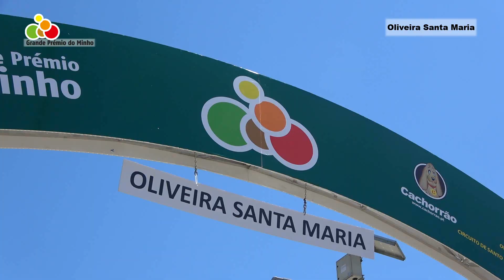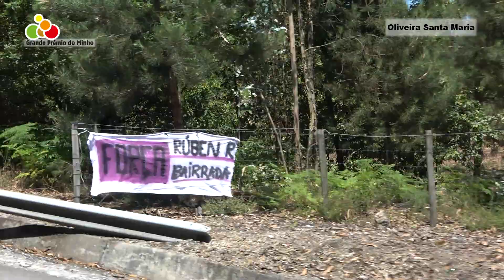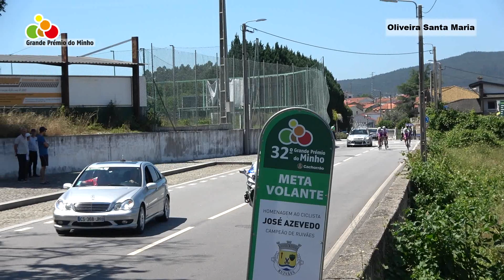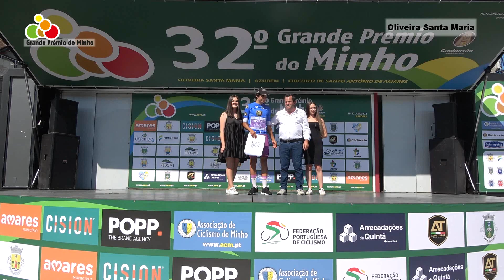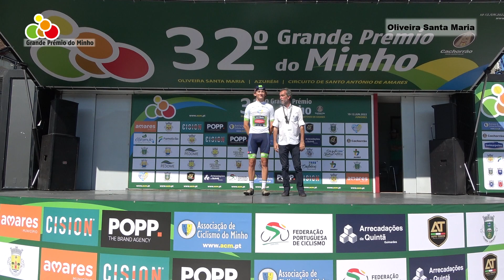1.ª Etapa GP do Minho 2022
A primeira etapa do Grande Prémio do Minho, teoricamente a menos exigente da competição, já marcou diferenças significativas. Neste resumo podemos ver o essencial da corrida.